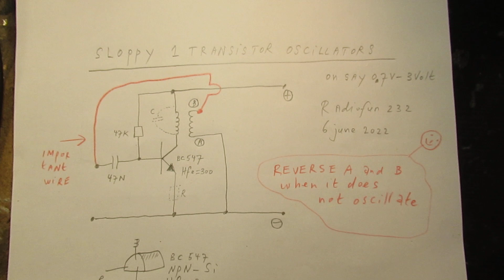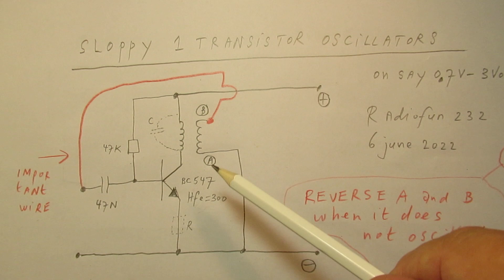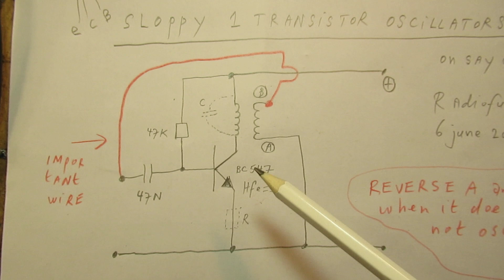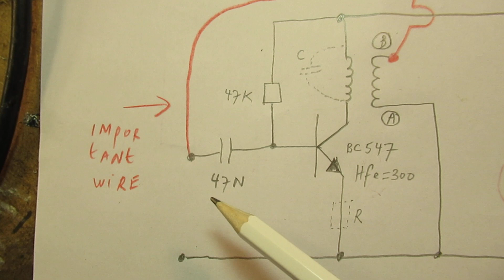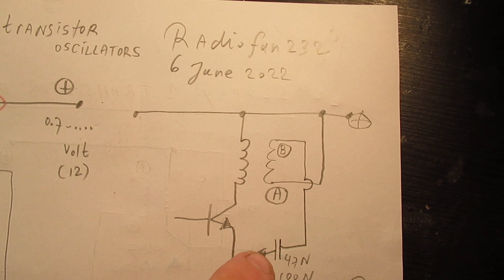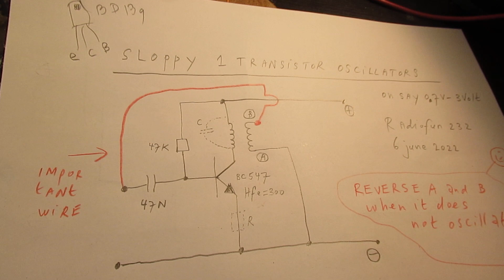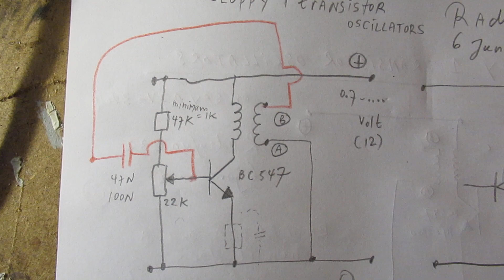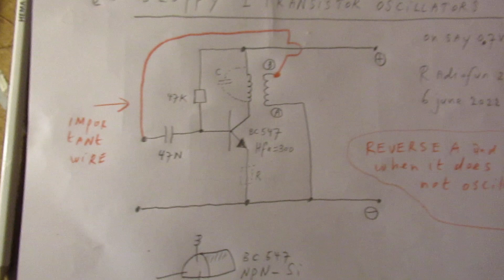Sloppy more or less always working 1 transistor oscillator that can work for HV etc. demo/schematic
Please read the description/textbox first. About this video: the most basic 1 transistor coil oscillator is showed (schematic/demo/practice), how it works and why it more or less always works.

Second video (bring a reversed 230V/110V/50 Hz/60Hz) transformer on 9-18 Volt into self oscillation and take out the highest possible High Voltage is

A perfect square wave oscillator made with a TL 071 Opamp is here (perhaps also interesting)

Of course in electronics nothing is sure, but this setup of a coil/radio oscillator, also usable to make high voltages, has a very high success ratio. That is why I show the principles, perhaps another demo will come.

Very important: reverse the electrodes of the output coil (the secondary coil) to the coupling capacitor (first idea 50 N-100, depends on the frequency) when it does not want to oscillate. Has to do with the right phase of the back coupled signal; it must be right to give oscillation. More info in the video.

And: also very important: use a transistor (or a Darlington) with a high current amplification.

More or less everything is told in the video:

* basic biasing via one resistor in the 47 K range
* better and more precise biasing, via that 22 K potentiometer and a protective resistor to limit the base current to a safe value for the transistor or the Darlington
*  the phase issue (reversing a-b electrodes of the secondary coil, necessary for oscillation)
* something about the frequency that you can expect (depending on the coil inductance, don’t worry, this circuit almost always works)
* the supply voltage where it can work; with no resistor in the emitter lead even on 0,75 – 0,8 Volt, when you use a (NPN) transistor with a Hfe of say 300 etc.
*when you use a Darlington (say 2 x BD 139 or 1 x BD139 and a 2N3055), the bias resistor (to the base of the Driver transistor, that is the first transistor in the Darlington) must be in the 100 K-1M range.

Corrections to the video: on 3.03 I say that “the core is going into oscillation”, but of course I mean the coil (combined with the e.m. properties of the core) gets into oscillation.

On 10.22 I talk about a more precise biasing of the oscillation transistor, via that 22 K potentiometer.

In such cases you can get a much better waveform (say a pure sinus) on higher voltages (=everything higher than 1 Volt, normal voltages, say 9-12 Volt) when you mount a resistor in the 27 Ohm to 100 Ohm range in the emitter lead of the transistor. Bridge it with a capacitor between 220 pF and 1 NF (=1000 pF) to take out the purest sine wave.

Study all these things via an oscilloscope to get the best results. And very important: experiment with bridging the primary coil with a capacitor (1N-100N). It helps/can help the oscillation + gives better sine wave like waveforms.

Experiment! Study everything with the oscilloscope.

I keep all my YT videos constant actual, so the original video’s with the most recent information are always on YouTube. Search there, and avoid my circuits that are republished, re-arranged, re-edited on other websites, giving not probable re-wiring, etc. Some persons try to find gold via my circuits. I take distance from all these fake claims. I cannot help that these things happen. Upload 6 june 2022.